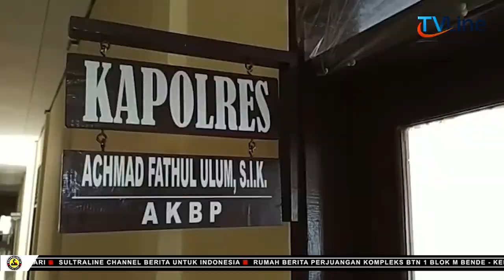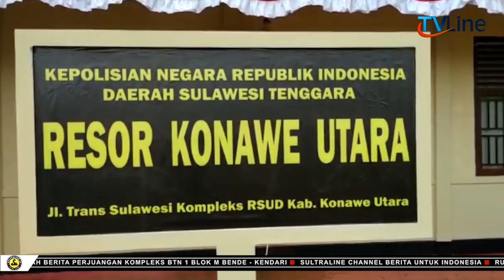WADUH!!! JANDA MUDA CANTIK NEKAT JUALAN SABU